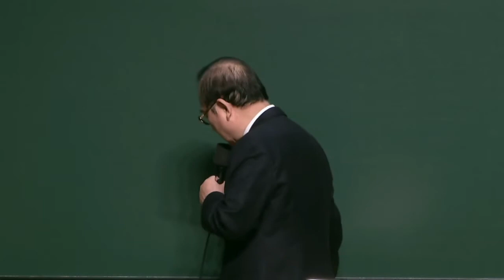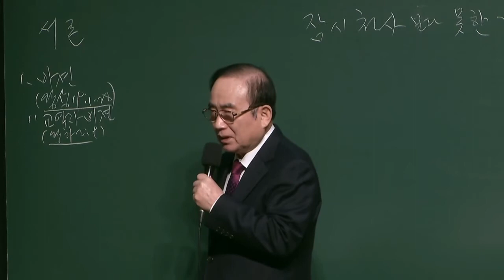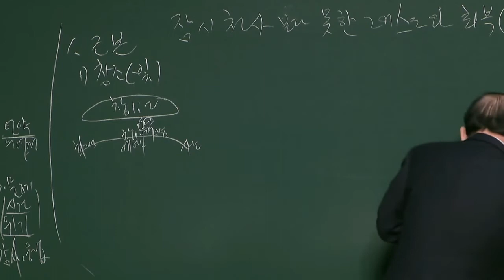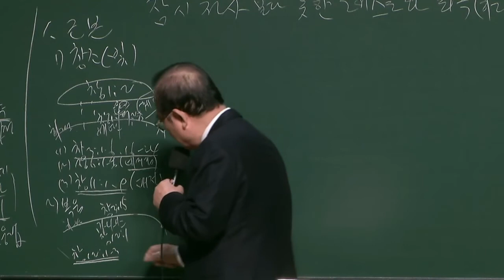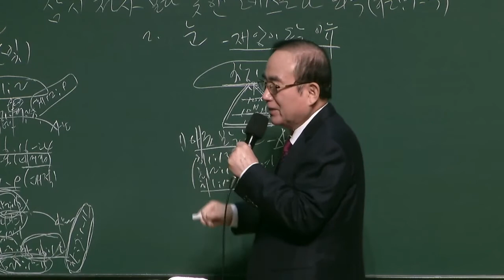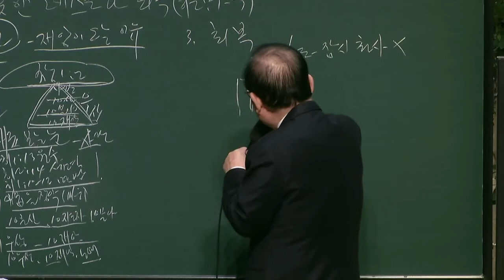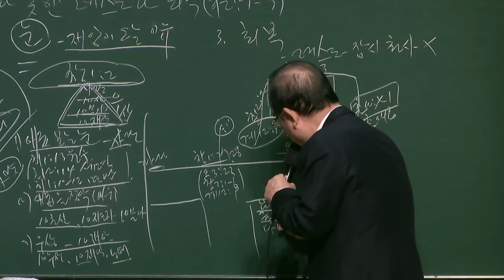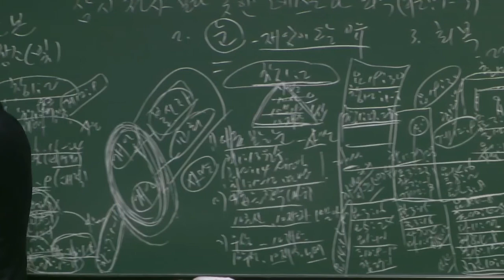동부교회 주일 강단 2부 메세지 '잠시 천사보다 못한 그리스도와 회복'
2021년 1월 10일
동부교회 주일 강단 2부 메세지

제목 : 잠시 천사보다 못한 그리스도와 회복
본문 : 히2:7-9